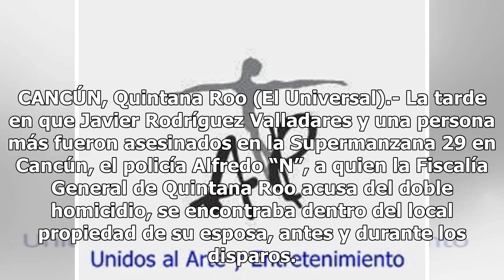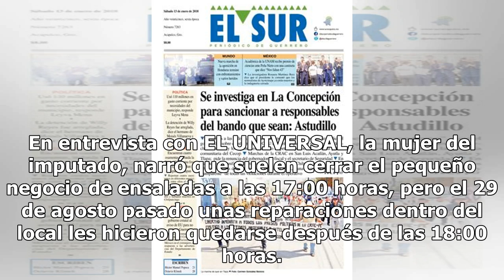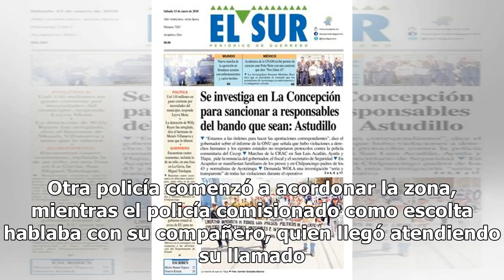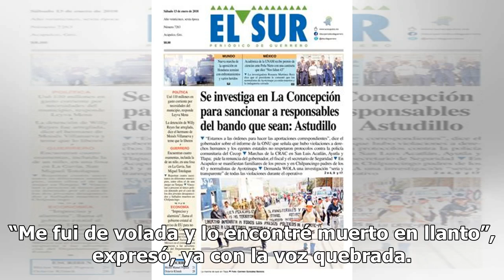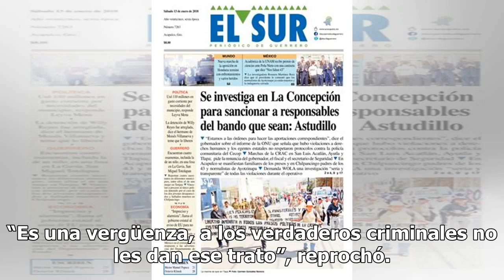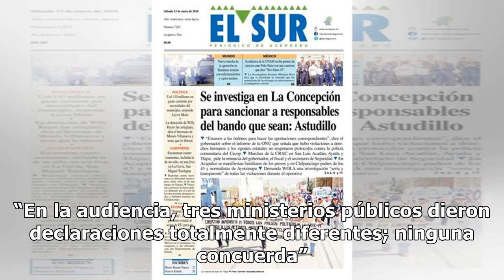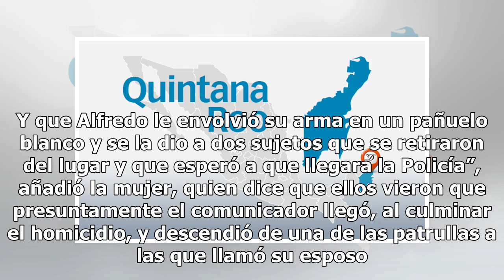“Es inocente“, dice esposa de policía acusado de matar a fotógrafo - El Diario de Yucatán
CANCÚN, Quintana Roo (El Universal).- La tarde en que Javier Rodríguez Valladares y una persona más fueron asesinados en la Supermanzana 29 en Cancún, el policía Alfredo “N”, a quien la Fiscalía General de Quintana Roo acusa del doble homicidio, se encontraba dentro del local propiedad de su esposa,...